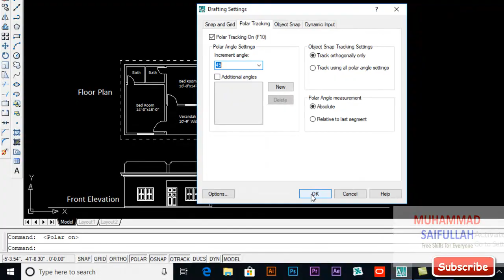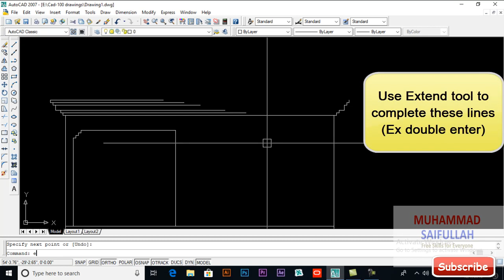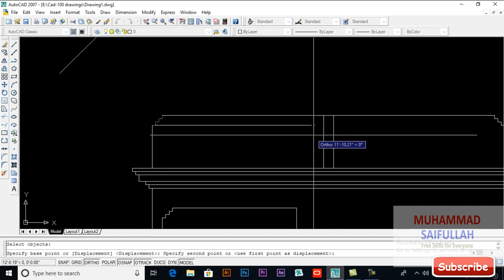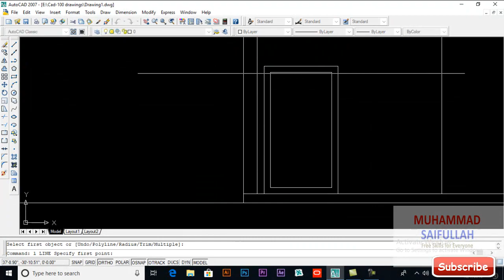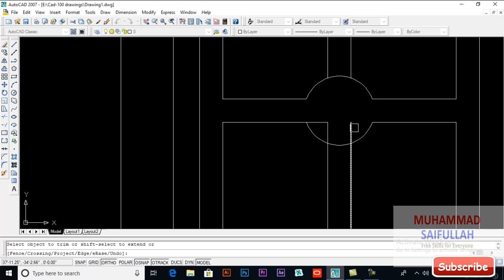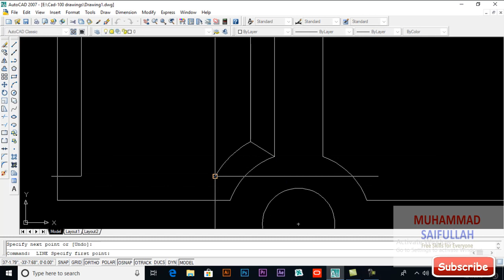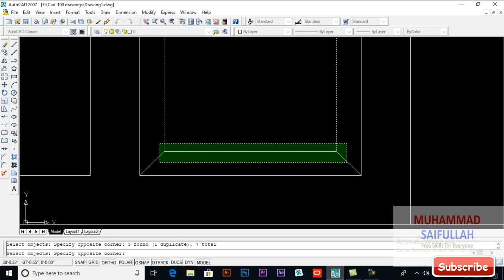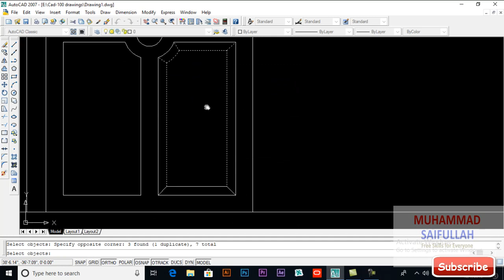How to make Building Side Elevation in AutoCAD 2000 to 2020 -AutoCAD tutorials by sktacademy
In this video i briefly discussed how to make side Elevation from a plan. This video shows you how to make a Elevation from scratch. Step by Step and easy to learn for Beginners.
This is a simple side Elevation. In next videos i will make more complex building elevations.

Order a business card

Rectangle
Arc
linetype
offset
trim
extend
Units
Limits
text